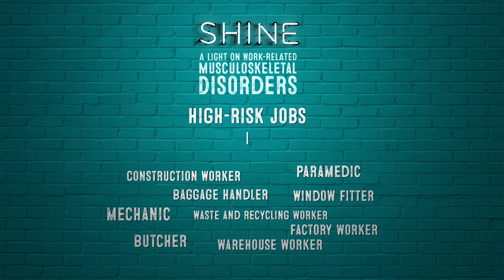Shining a light on work-related musculoskeletal disorders - Go Home Healthy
MSDs include injury and pain to backs, joints and limbs which can affect your quality of life. Do the right thing and protect your workers from work-related MSDs.

Based on HSE stats release for 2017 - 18